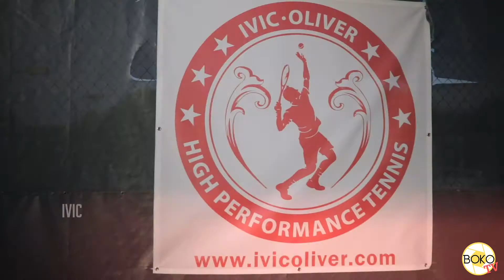Commercial Videography - Ivic Oliver Tennis Academy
Looking for a top-notch Austin or San Antonio commercial videography company? Look no further than Boko Media!